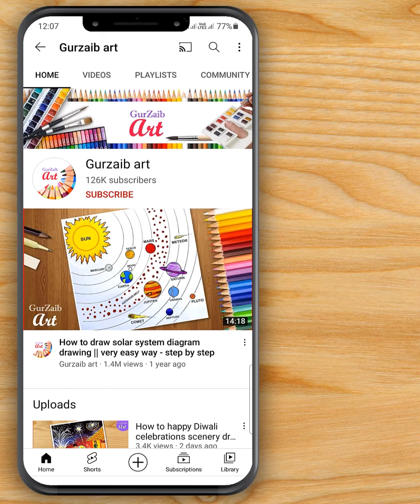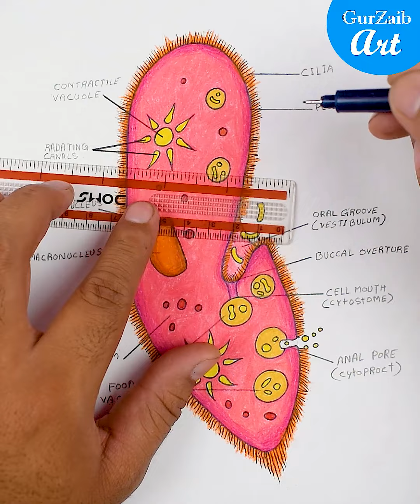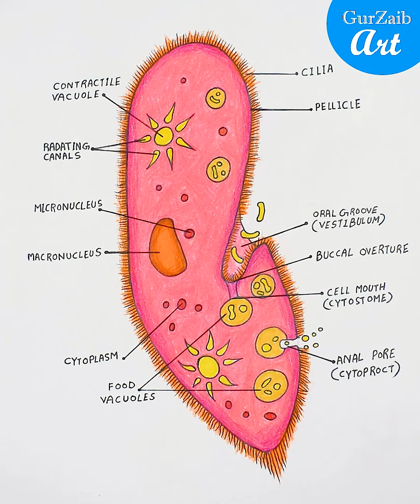Paramecium Diagram drawing CBSE || easy way || Labeled Science projects - for beginners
Hi friends,
Paramecium or paramecia are single-celled protists that are naturally found in aquatic habitats. They are typically oblong or slipper-shaped and are covered with short hairy structures called cilia. Certain paramecia are also easily cultured in labs and serve as useful model organisms

we can also view paramecium with eyes ( dont need microscope)
here are some parts of paramecium -
    Cilia are the hair-like fiber that covers the whole body.
    A pellicle is a flexible, firm, and thin membrane that protects the entire body.
    Cytostome consists of several parts, including :
    Oral Groove- This large shallow oblique depression is on the ventrolateral side of the     Paramecium.
    Cytopyge- This part helps in eliminating all the undigested food.
    Cytoplasm- It consists of a jelly-like material that exists within the ectoplasm.
    Ectoplasm- A thin, clear, and dense layer is called ectoplasm that includes cilia, fibrillar structures, and trichocysts.
    Endoplasm- This particular part includes different granules like mitochondria.
    Trichocysts- It is contained within the cytoplasm and filled with refractive fluid.
    Nucleus- Paramecium’s nucleus is further classified into two parts, micronucleus, and macronucleus. Paramecium reproduction typically transforms the nucleus.
    Vacuole- This organism has two types of vacuoles, food and contractile.

I am using pencil colors to make this diagram drawing, but you can use any colors you like to draw this diagram drawing, like watercolors or sketches etc.